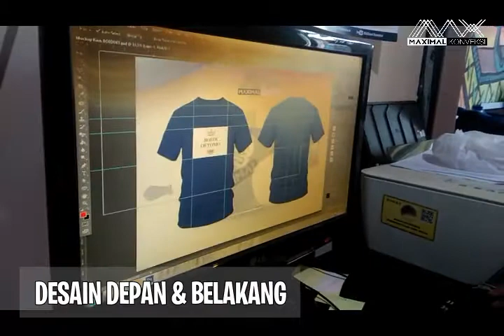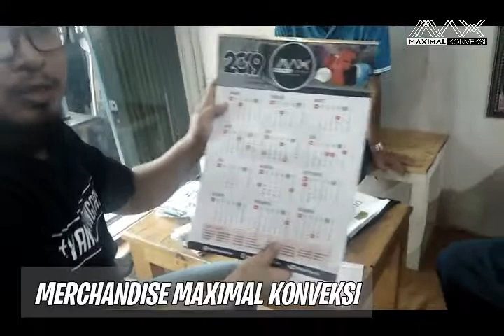Kaos Murah - Testimonial Klien BOEDI OETOMO1 1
Terima kasih atas pesanannya kaos komunitas BOEDOET

Informasi mengenai pembuatan kaos, kemeja, hoodie,jaket dll, silakan WhatsApp ke 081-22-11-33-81
informasi konveksi terkini silakan cek di channel tercinta kita Follow social media kami: Instagram : @konveksimaximal

Apa yang kami sampaikan bisa saja tidak sesuai dengan pendapat para penonton, sampaikan pendapat nya di kolom komentar dengan bahasa yang baik dan sopan.terima kasih